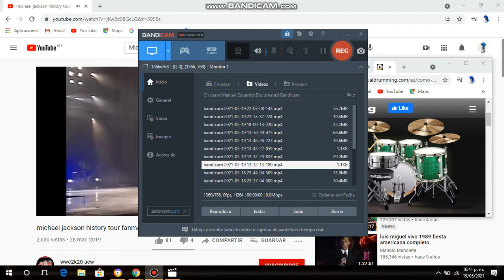MICHAEL JACKSON WHY YOU WANNA TRIP ON ME LIVE FANMADE DRUM COVER.